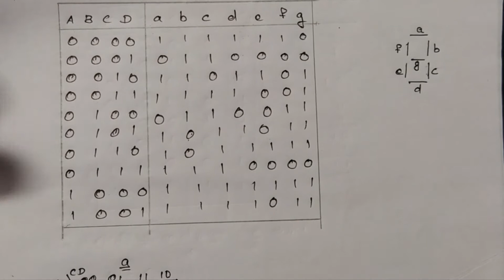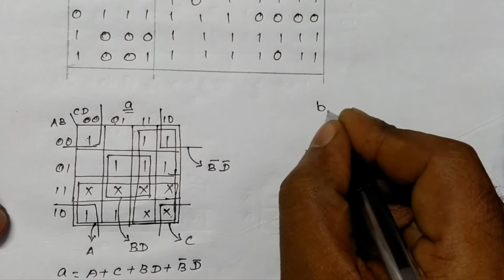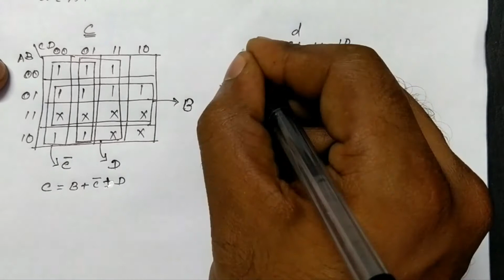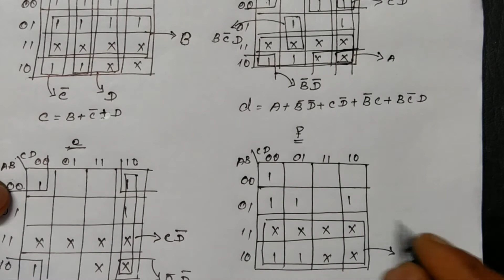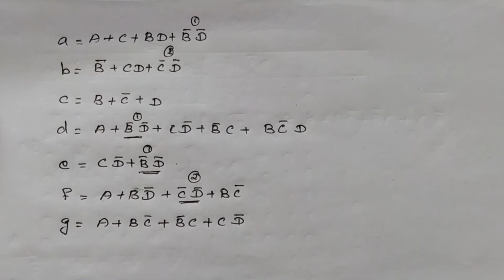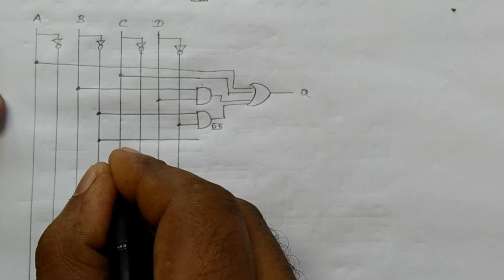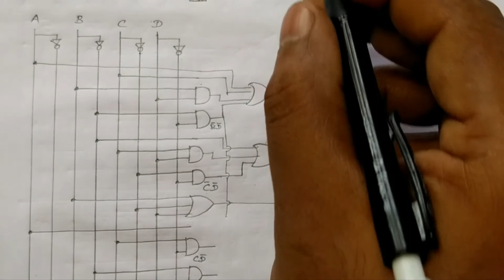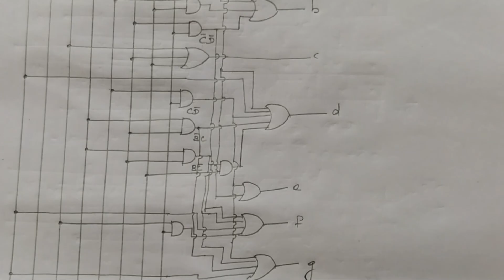BCD to 7-segment decoder/ display | Digital Electronics